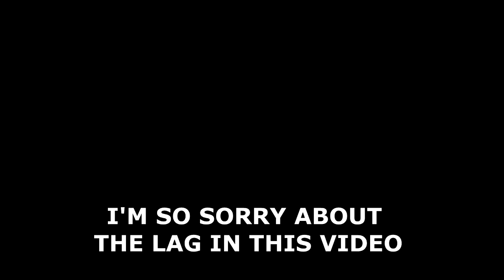WHAT EVEN IS THAT?! - Draw My Thing: Minecraft Minigame w/ Ciq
Let's draw pretty things. I like pretty things :)
Server IP: eu.Mineplex.com / us.Mineplex.com
Was this pretty enough?
Apologies to the artists of the songs... I don't remember which I used but the last two videos will have these songs:
Vena Cava ft.Jordan Virelli - Handsonic
Robert Chacon ft. Robertha Sepulveda - Redshift
JIKES ft. Nori - Let's Fly Away pt.2
Elliot Berger - The Nameless
Janji ft. TR - Milky Way Stars